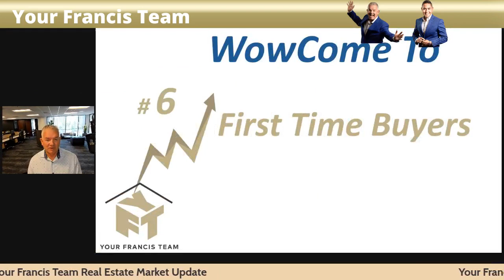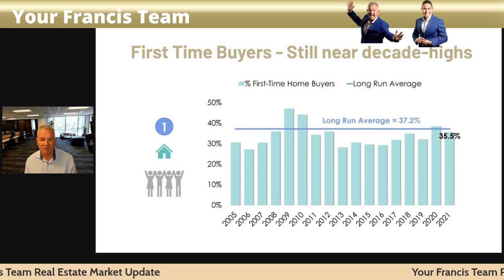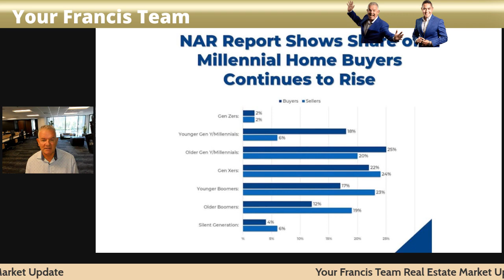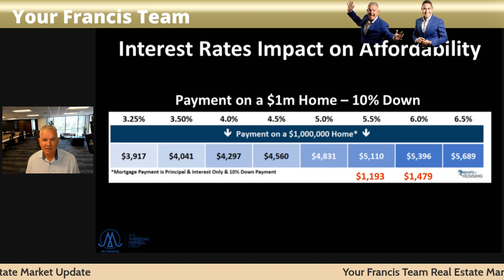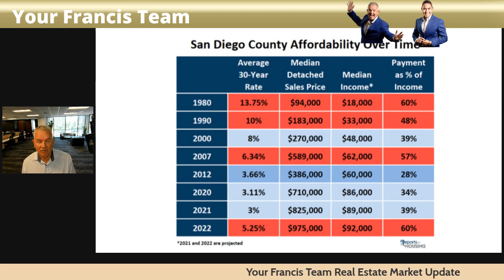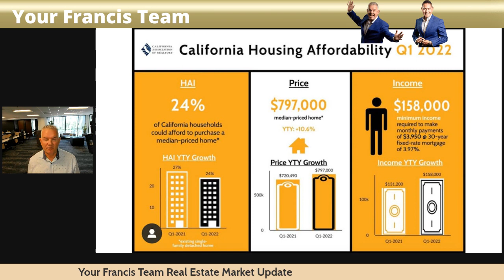# 6 First Time Home Buyers #7 Affordability Real Estate Market Update July 2022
Real Estate Market Update 6 and of 12 Indicators hosted by Award-Winning Speaker, Master Real Estate Strategist, Best-Selling Author, and Life-Long Whipper-Snapper Kurt Francis presents The July 2022  Real Estate Market Update focusing on 12 Indicators in a Market Shift.
The world has experienced 2022 that did not expect. Financial markets, real estate markets, crypto markets and and and and that have been shaken.